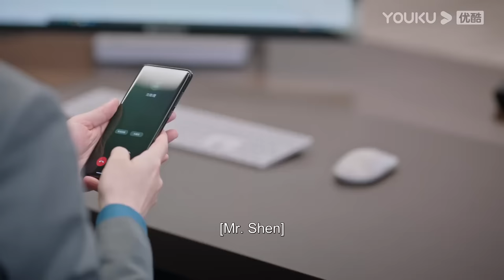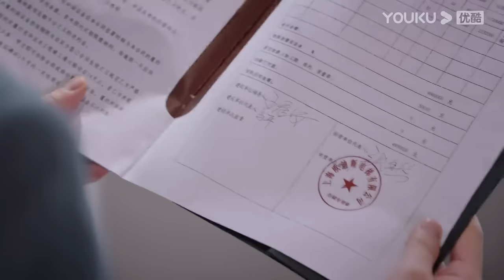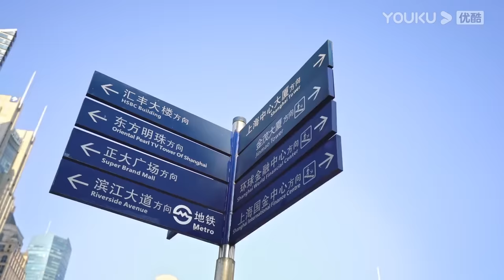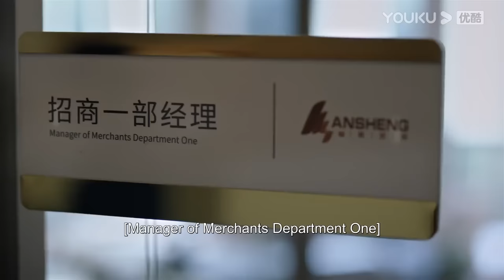[The Outsider] EP04 | 🐰Zhang Yuqi 💕 Gao Weiguang🐺 fall in sweet love | YOUKU